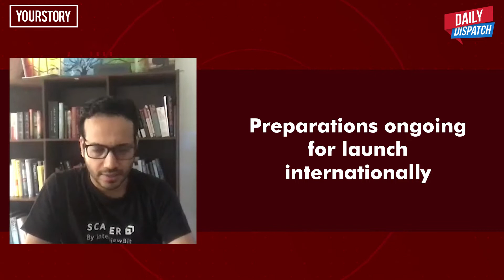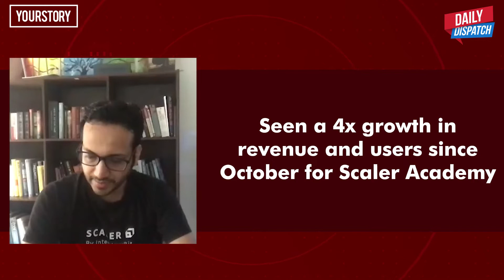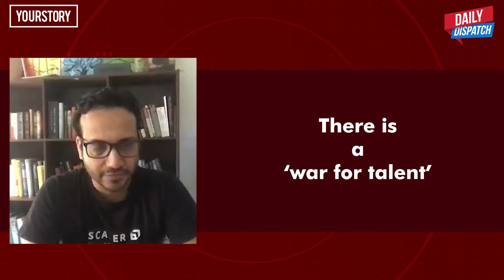Why is Scaler Academy betting on the data sciences vertical to drive growth?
Abhimanyu Saxena, Co-founder, Scaler Academy & InterviewBit talks about recent acquisition and growth projections for the company on YourStory's DailyDispatch. Watch this episode for the latest news & updates!